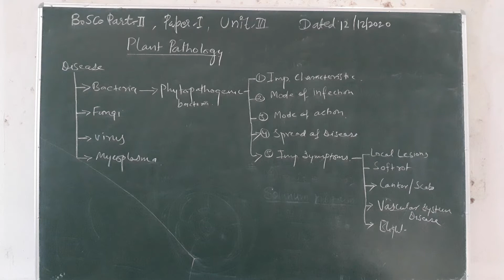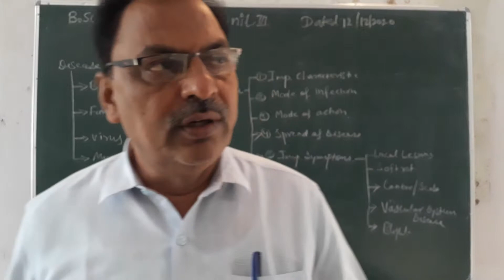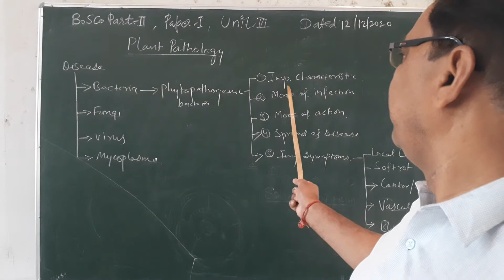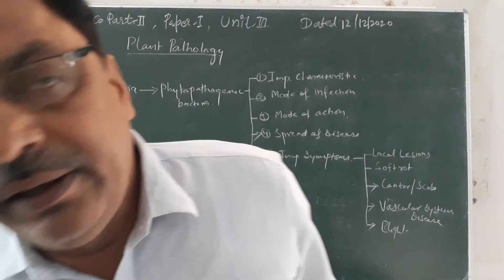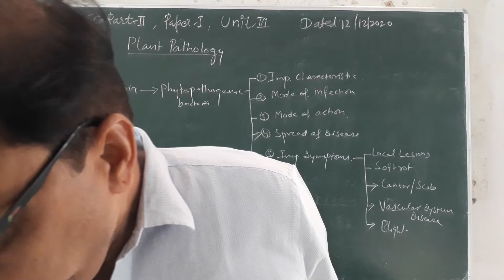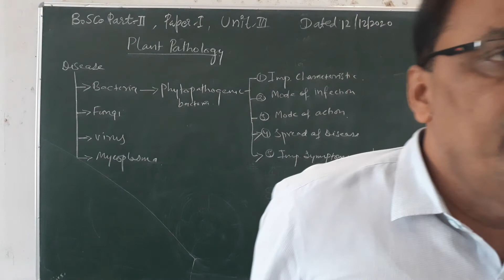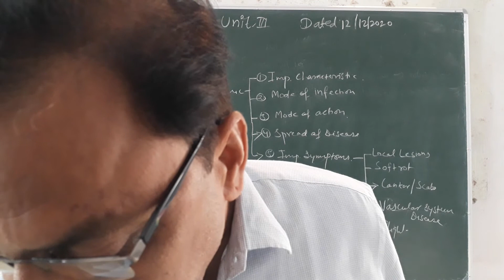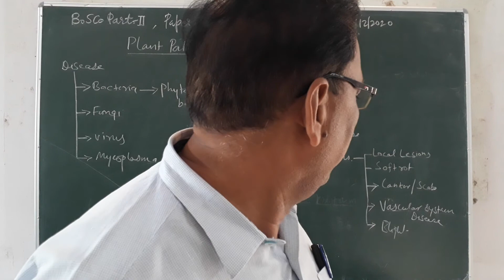B. SC. PART - I, PLANT PATHOLOGY, BY DR. N. S. DEORA